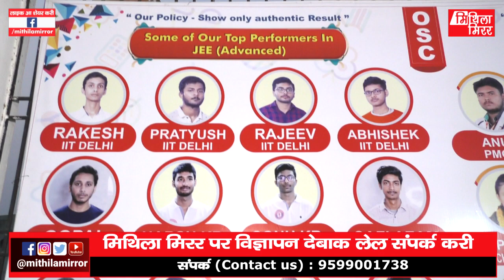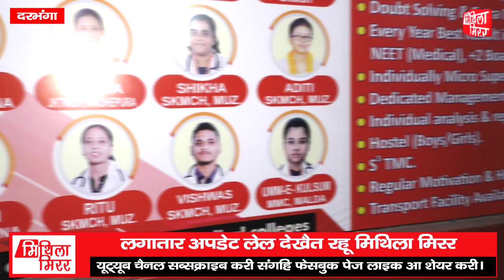ओमेगा टैलेंट सर्च एग्जाम 12 फरवरी 2023 कऽ, सेंटर पर रजिस्ट्रेशनक प्रक्रिया शुरू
Mithila Mirror  is India's best Maithili News Channel. Mithila Mirror news channel covers latest news in politics, entertainment, Bollywood, business and sports.
Editor-in-Chief : Lalit Narayan Jha
Report : Rajiv Chaudhary &  Sneha Jha
Design : Kamal Mohan Thakur